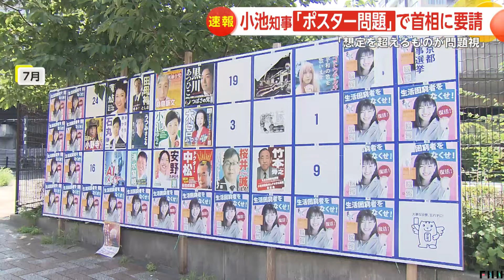小池都知事が首相に公選法改正の検討要請 都知事選のポスター問題や補選の演説妨害問題などを受けて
7日の東京都知事選挙で3選を果たした小池都知事は9日、首相官邸で岸田首相と会談し、東京都知事選でのポスター問題や衆院補選での演説妨害問題などを受けて公職選挙法の改正を検討するよう要請した。

小池氏は、岸田首相に対し「4月に東京15区で補欠選挙があって、選挙戦の第一声から大変荒れた。今回も都知事の1つの席を巡って56人の候補者が立候補し、政見放送やポスターの貼る場所がないなど様々課題もあった。これはもう公職選挙法がこれまで考えてきた想定を超えるものが今回問題視されているわけで、法律でしっかりと対応、ご審議いただきたい」と伝えたと、記者団に明かした。

岸田首相は小池知事の意見を聞くにとどめ、小池知事は重ねて「これからも様々な選挙があるから、今回のような形が当たり前になってしまうことが続くのは、民主主義のプラットフォームである選挙について、例えば子供たちがこういうものなのかといって政治そのものに忌避感を持つようなことがあってはいけない」と述べ、法改正などの対応が必要だと強調したという。

また小池知事は、都知事としての今後について「少子化対策や、高齢者対策、災害対策をさらに加速していくこと。DX（デジタルトランスフォーメーション）や、GX（グリーントランスフォーメーション）について要望し、岸田首相も「課題について共に進めていく」と協力姿勢を示したという。